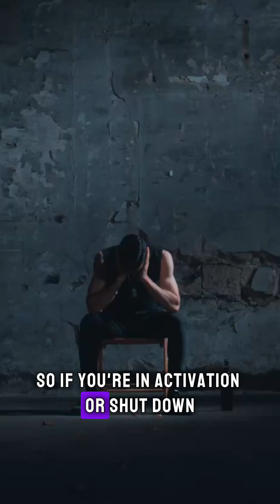Your Nervous System Does THIS 🤯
Highlights:

- The nervous system’s role as the body’s “control panel” for healing and balance.
- What most people don’t realize about “Fight or flight” mode.
- How nervous system regulation that’s out-of-balance can block mindset work from being effective.
- Signs that your nervous system is in overload or shutdown mode.
- The connection between nervous system health and chronic skin flares.
- Simple tools for nervous system regulation to reduce stress.
- How to manage your nervous system so it doesn’t hit shutdown
- Why addressing your nervous system is foundational to root-cause healing